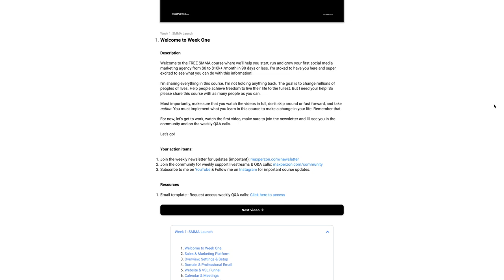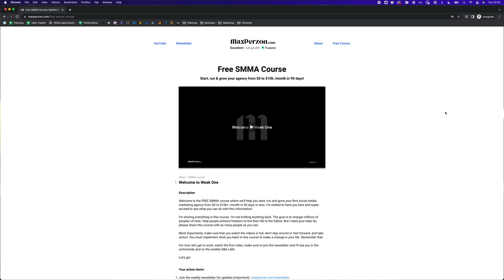How To 10X Your SMMA in 2023 (Shaun Clark Co-Founder HighLevel)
Learn more about how to implement the SaaS model for your agency in this free course

In this video I interview Shaun Clark, the Co-Founder of HighLevel. We're discussing why and when you should evolve your agency into SMMA SaaS model. It's a complete game changer. Enjoy!